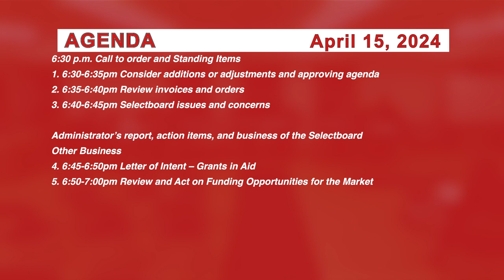Johnson Selectboard 4/15/24